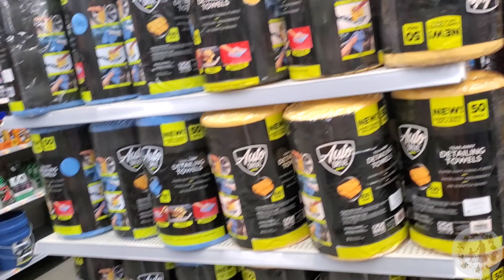Sham Ka Manzar Or Kuch Zaroori Kam || America Me Pakistani Mazay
homemade butter chicken
usalifevlogs
daily vlogs
pulwasha cooks
naush kitchen routine channel
hinaz.g
her desi life in germany
shaniis world